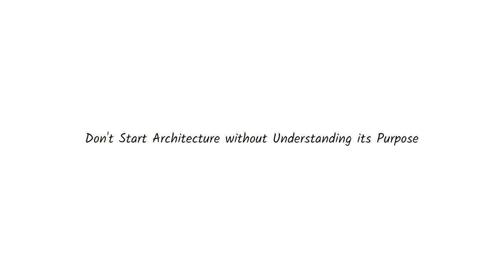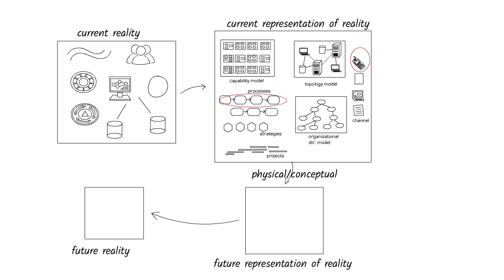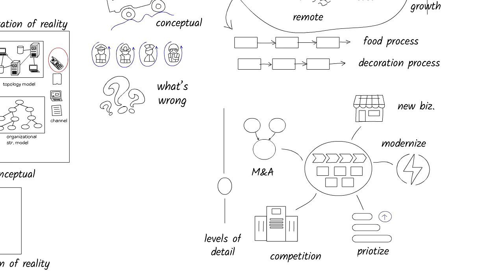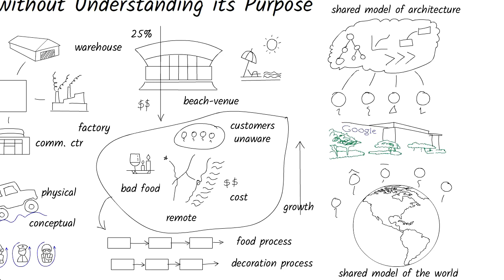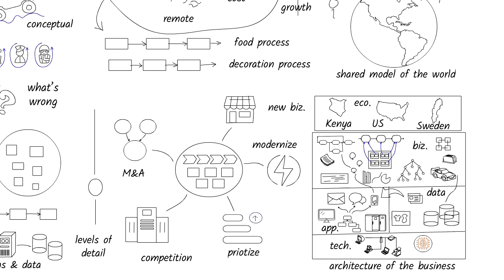Create architecture for purpose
Businesses often create more architecture than is required.  Be strategic about how much architecture you need.

I try to provide perspectives in AI and architecture - touching upon different topics.

At times, I also help companies clarify their message in these domains.

If you'd like to work with me, please send me a note (through my